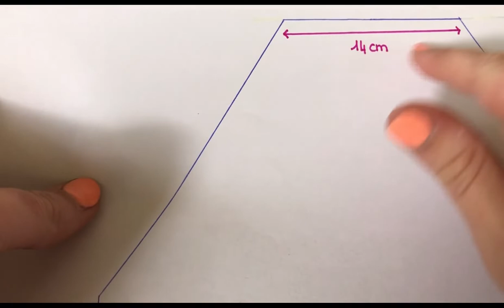Faire un top au crochet (plusieurs tailles) | Top à franges avec perles | TUTO CROCHET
Ce tuto vous permet de réaliser un top au crochet. Vous y apprendrez à réaliser des diminutions, des picots ainsi que la mise en place de franges avec perles sur le bas du top. N’hésitez pas à me partager vos réalisations sur Instagram en m’identifiant sur vos photos : @crochet.faitmain, à me laisser un commentaire pour me dire si ça vous a plu et à vous abonner pour voir plus de vidéos.